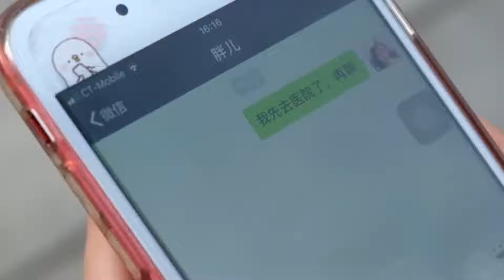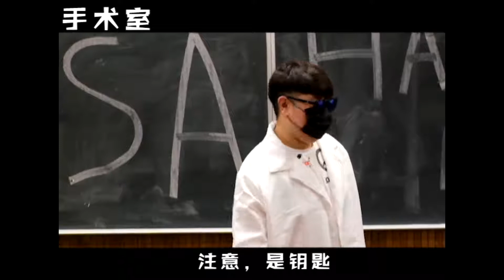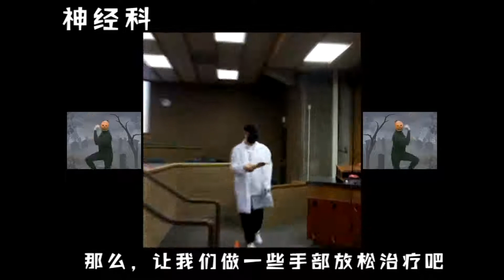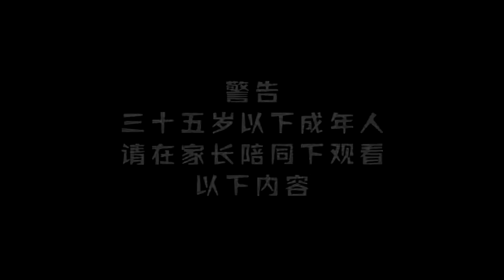UOCSSA Halloween Night 2017